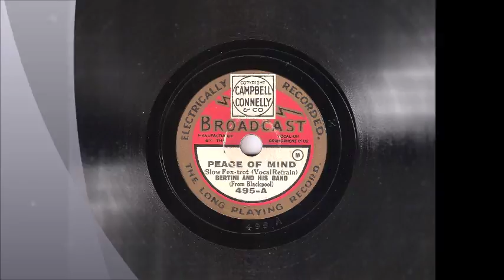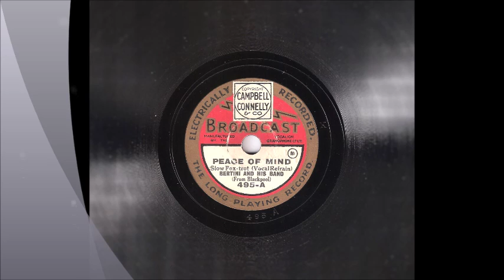Bertini and His Band - Peace Of Mind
This is Bertini, with vocalist Bobby Sanders, in one of the recordings he made for Vocalion's Broadcast label. The song is a Carroll Gibbons composition for the early British sound film 'Splinters'.

Bertin (Bert Gutsell)-vn dir. Jimmy Heritage-Frank Wood-t/Jack Tilney-tb/Charlie Barlow-as/Charles Farrell-cl-ss-as/George Ashwell-ts-bsx/Jack Duerdon-bar/Fred Kruse-Les Maddocks-vn/Horace Finch-p-x/Jack Knowles-2ndp-v/Jack Llewellyn-bj-g/Bill Brakewell-bb-sb/Norman Vickers-d-x-vib/Bobby Sanders-v.

Recorded in London in late December 1929.

An out of copyright record from my own collection.